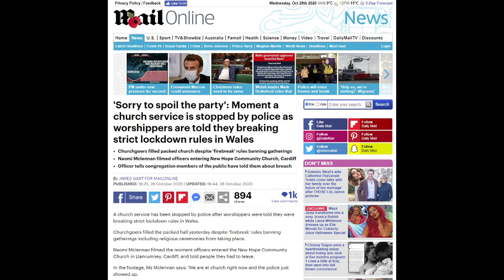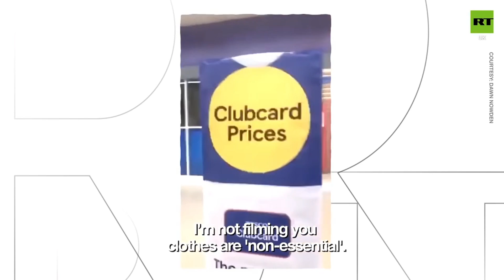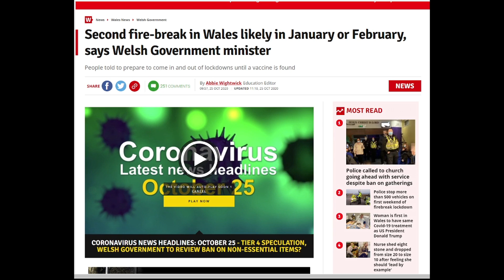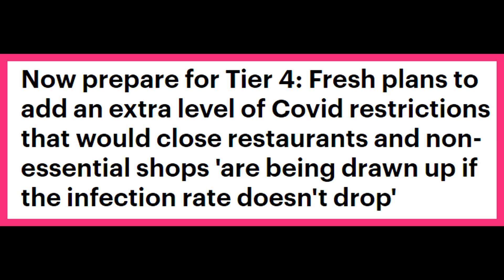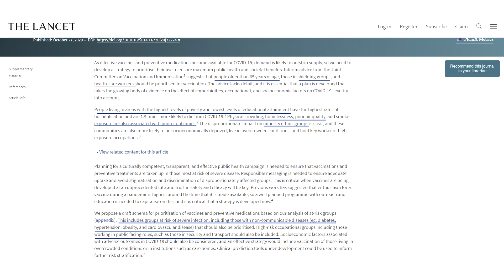Welsh church raided by Police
Welsh church raided by Police to enforce the regulations of 6, during the service itself.  Wales is in a strict firebreak and even though its just started, there's another planned for new year!

OR